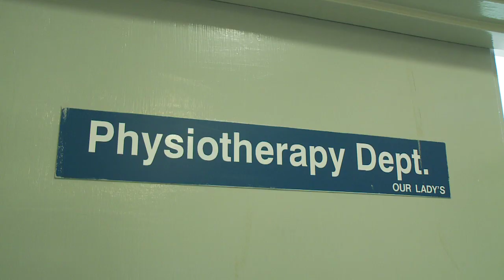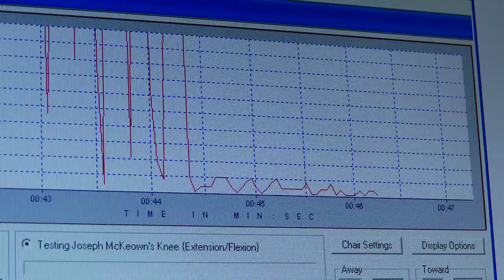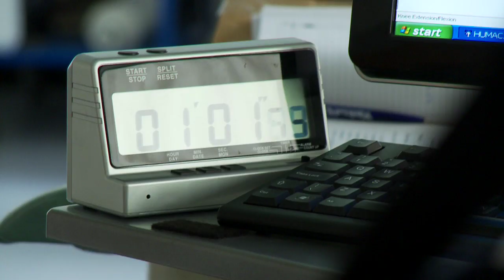UCD Physiotherapy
Dr Ulrik McCarthy Persson, Dr Deirdre Hurley Osing and Sinead MacMahon form part of the teaching team on the UCD Physiotherapy programme. They talk here about the science skills, clinical partnerships, and professional focus on the UCD programme...